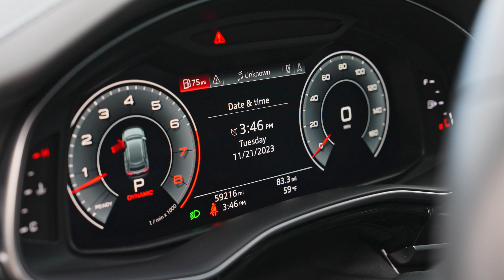USED 2019 AUDI Q8 3.0T PRESTIGE QUATTRO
VEHICLE DETAILS
MPG: 17/22 (City/Hwy)
Trans.: 8-Speed Automatic with Tiptronic
Engine: 6 Cylinders
Drivetrain: quattro
Fuel Type: Gasoline
Ext. Color: Glacier White Metallic
Int. Color: Black